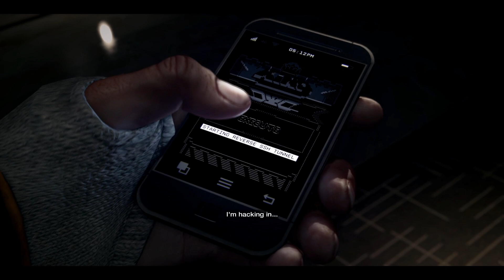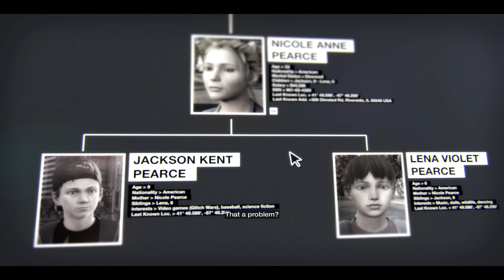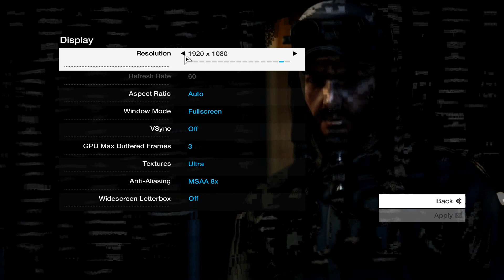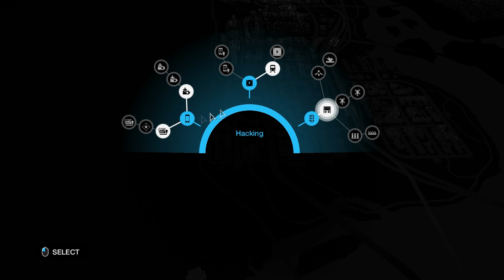Watch_Dogs Review with Kenuty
Also hit up my streaming group
for your chance to win a copy of watch dogs by entering the contest.

*Updated Note: Unforunately The multiplayer was working GREAT until this morning today where uplay doesn't even want to work atm. Its great when it does actually work though so hopefully it gets fixed, Also note I won't be bashing the game optimization in my video since Yes, I am reading many people are having that problems and hopefully they'll fix that with patches, for me though I am running it fine.
For those asking for specs, mine is

CPU: Intel Core i7-3960X Extreme Edition +Memory: 64 gig ddr3 2133 Gskill +Video Card: 1x =EVGA 680 GTX SIGNATURE EDITION SUPERCLOCKED